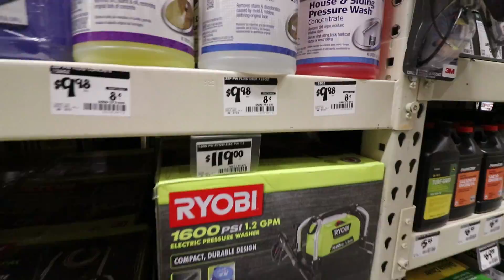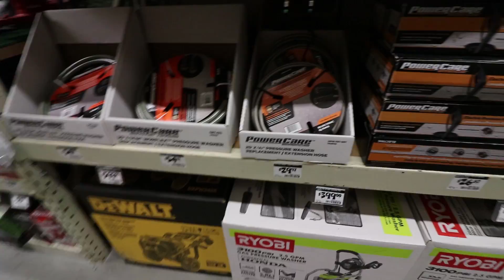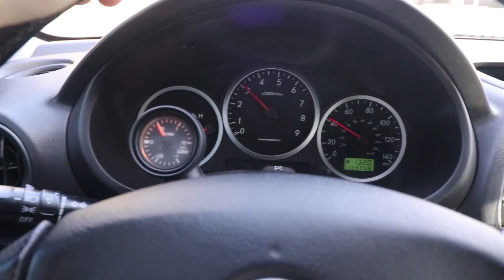Is a $100 Pressure Washer Worth the Buy?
In today's vlog we get a pressure washer and wash some cars with it! Was it worth the $100?

MAKE SOME MORE FRIENDS!!!

Include your username!
Title the subject "Sub Showcase"
You're in!